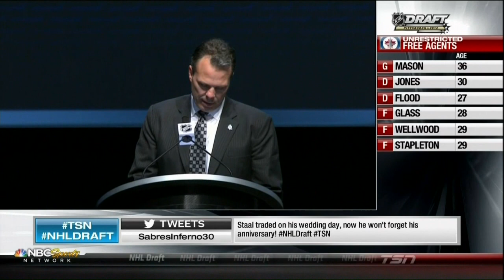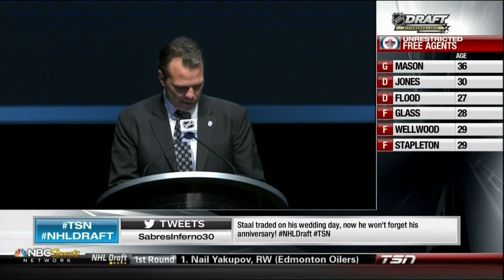2012 NHL Draft 1st round part 5. Jordan Staal trade, Derrick Pouliot #8, Jacob Trouba #9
2012 NHL Draft 1st round from Pittsburgh PA. Part 5.

NBC Sports channel.

Gary Bettman announces Jordan Staal trade to Carolina @ 0:01
Derrick Pouliot goes #8 to Pittsburgh Penguins @ 4:02
Jacob Trouba goes #9 to Winnipeg Jets @ 13:45